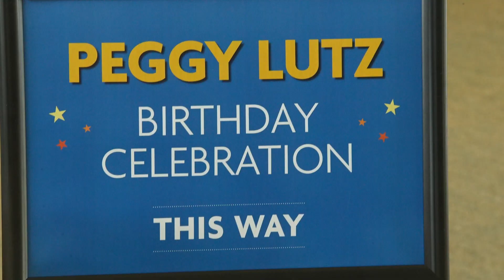Happy 102nd Birthday, Peggy Lutz!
After graduating from Linfield, Peggy (Parent) Lutz ’43, went on to serve in the Women’s U.S. Naval Reserve – known as the WAVES – during World War II. On Wednesday, the Evergreen Aviation & Space Museum hosted a salute to Lutz for her 102nd birthday.

The McMinnville Fire Department, the American Legion Post 21, Daughters of American Revolution, the Lions Club, the Oregon Military Department and other groups gathered to celebrate her life and service. Linfield Professor Eric Schuck, who currently serves as a captain in the U.S. Navy Reserve, presented Lutz with special greetings from the Department of the Navy. Debbie Harmon Ferry ’90, Linfield’s director of alumni and parent engagement, presented a gift and card from the university. Barbara Jensen of the Oregon Spirit of ’45 committee, served as master of ceremonies.